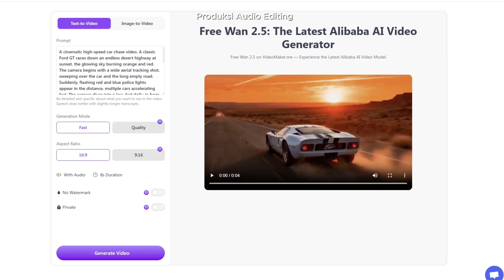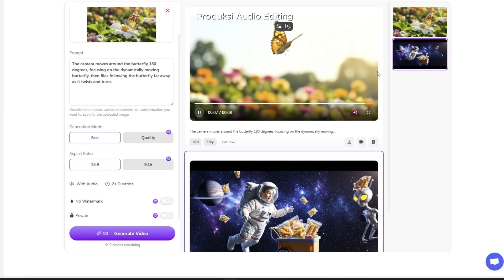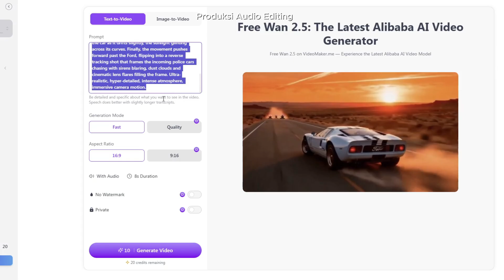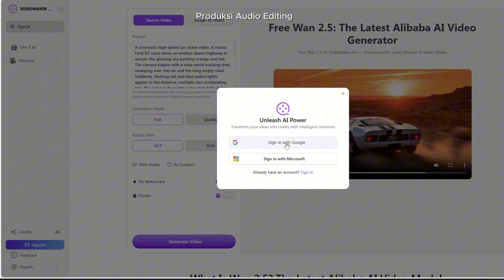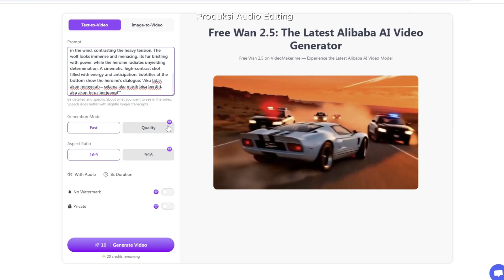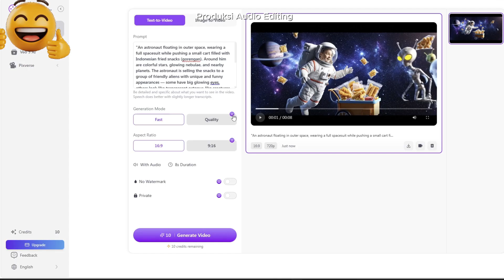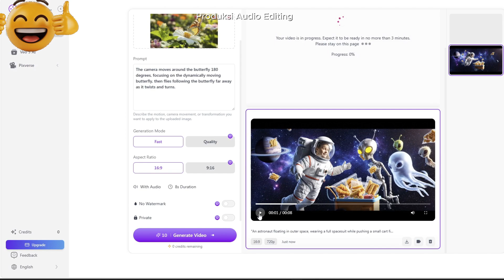TERBAIK ! PEMBUAT VIDEO GRATIS PALING CANGGIH KALAHKAN VEO3 ! WAN 2.5 GILA ! PRODUKSI AUDIO EDITING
🌹Yang akan Kamu pelajari di sini:
Di tengah persaingan ketat dunia AI. China meluncurkan versi TERBAIK-nya. Generator modern dan canggih pembuat VIDEO, lengkap dengan voice, musik, dan effect. dalam sekali klik !! Aku nggak bisa kata banyak di sini, karena udah saking kerennya. udah langsung tonton aja tutorialnya, llau coba yah.
😍Ini akan meningkatkan kemampuanmu membuat VIDEO. Kamu semakin kreatif !
Ini cocok untuk saluran YouTube, video -film  atau Penceritaan lainnya, untuk Instagram, Tiktok, Facebook dll. Ayo, hidupkan animasimu sendiri !
💝 Kalau mau mendapatkan VIDEO KHUSUS, Kamu bisa menjadi Pelanggan Channel ini . Klik saja Tulisan " Gabung / Join " di bawah video ini, lalu ikuti langkahnya, sangat mudah. Kamu akan mendapatkan Video Khusus yang Tidak Dibuka untuk Umum dan special layanan lainnya. Terendah Rp. 39.900.
🎙️🎧💻 Kami berafiliasi dengan beberapa produk yang Kami anggap berkualitas dan cocok untuk Anda, serta hanya beberapa saja yang Kami tag dan Kami anggap bagus secara penjualan dan rating. Kami mendapatkan komisi dari penjualan tersebut. Tanggung jawab sepenuhnya pada Penjual.